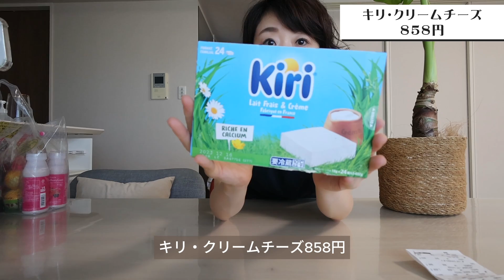【コストコ座間倉庫店購入品紹介】2023年8月第1弾/新商品＆人気商品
2023年8月のコストコ座間倉庫店での購入品紹介です😃

合計点数：20点
合計金額：30208円